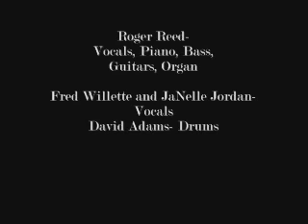Happy Earthday (Original Composition)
Modern dance performance of Roger A. Reed's 1992 song "Happy Earthday," Music recorded in 1993 at Courtlen Recording, Hanson, Massachusetts, engineered by Fred Danner, featuring Reed on vocal, piano, organ, guitar and bass, and the late David Adams on drums, with Fred Willette and JaNelle Jordan on backup vocals.
Lyrics:
So your forests green have been cut to stumps and the grounds beneath them burned;
Your oceans blue have tides of red no one is too concerned;
Ones to whom you give so free have risen up against Thee,
and the voice that cries for help is barely heard;
To those with interest in the raping of the wilderness
"Earth" has now become a dirty word.

(Chorus)
Happy Earthday, Mother Earth,
(You can take it for what it's worth),
Although it sounds like a lot of words,
'Cause we treat the whole world just like dirt.

So your spacious skies are full of holes, and your rain is acid-laced;
So much of you has been bought and sold and can never be replaced;
This was all predicted a long time ago in the textbooks of my hometown public school;
Simple joys simply ain't economical; you can sell a lot of plastic to a fool.

So your ground quakes and trembles with the passage of the years;
And your millions, dying slowly, drown in their tears.
Your creatures living off the land all perish by the human hand;
A hand you know one day will disappear.

(Chorus 2X)